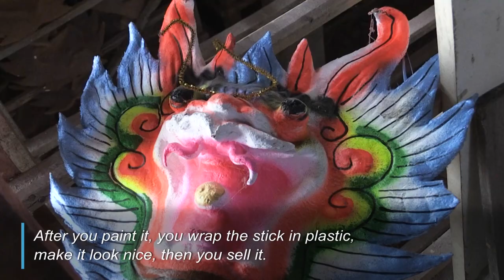Malaysians craft giant incense sticks by hand for Lunar New Year | AFP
Thousands of giant incense sticks, some mounted with dragon heads, line the walls of a Malaysian workshop where they are being made by hand before the Lunar New Year holidays. In the rural town of Kubang Semang, the workers spend months crafting the sticks -- some as tall as two metres (6.5 feet) -- before sending them to stores. IMAGES AND SOUNDBITESN°1NZ94P